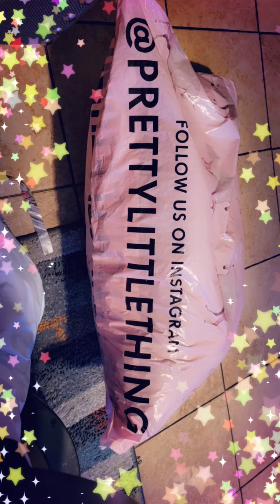Pretty Little Thing Coming Soon....